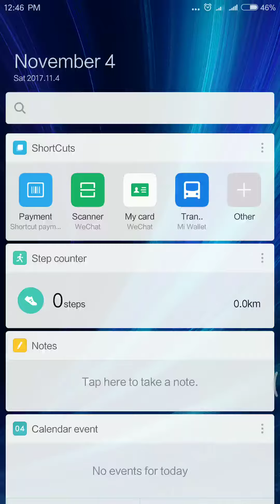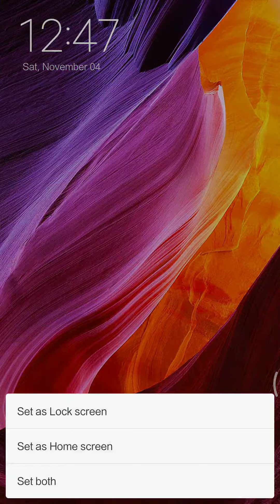April 11, 2020